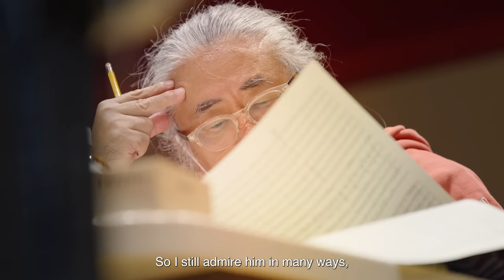Final Fantasy VII Rebirth | Theme Song (Behind the Scenes)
Behind the scenes with Loren Allred.